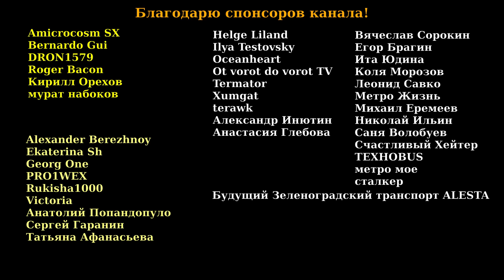поезд Москва-2020 на станции Комсомольская кольцевой линии // 2.10.2020 // Метро Жизнь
Поезд Москва-2020 на Кольцевой линии. Дата: 02.10.20

81-775/776/777 «Москва-2020» — тип электровагонов метрополитена, разработанный и выпускаемый с 2020 года заводом ОАО «Метровагонмаш» и Октябрьским электровагоноремонтным заводом по заказу Московского метрополитена. Вагоны модели 81-775 — моторные головные, 81-776 — моторные промежуточные, 81-777 — прицепные промежуточные.